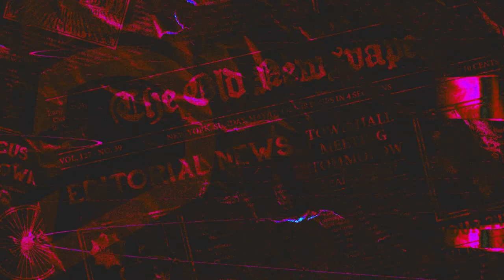Más policías para combatir a los choros - Noticias del día 27 de junio de 2023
El Ministerio del Interior dio a conocer que  7.299 policías fueron incorporados y distribuidos a toda escala nacional para combatir el microtráfico y fortalecer la lucha contra el crimen organizado.

Entérate de esta y otras informaciones en las noticias del día de LaDefensaEc